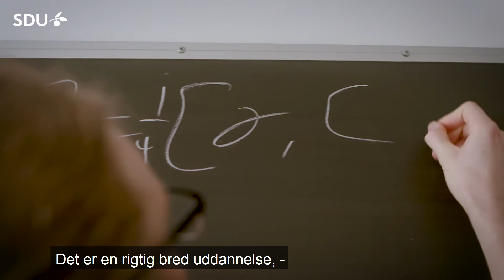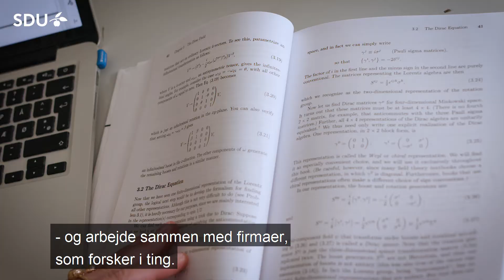Kamilla læser fysik, cand.scient på SDU